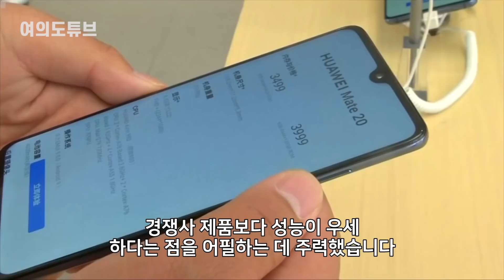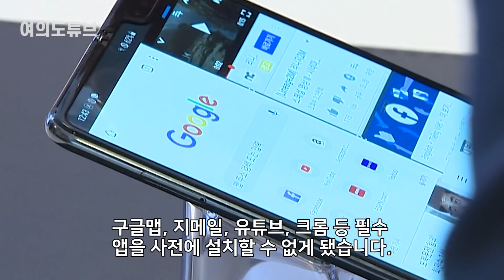[여의도튜브] 화웨이 야심작 보고 삼성전자가 배꼽잡은 이유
중국 화웨이의 전략 스마트폰 '메이트30'이 구글맵, 지메일, 유튜브 등 '구글 앱'이 설치되지 않은 상태로 출시될 전망입니다.

아나운서: 정보경
영상콘텐츠: 길인호
기사콘텐츠: 강인형
기획: 강인형 백승기
총괄: 정미경
제작: MTN 머니투데이방송